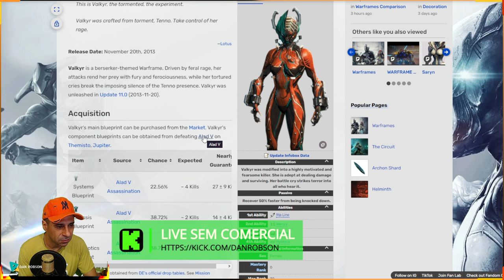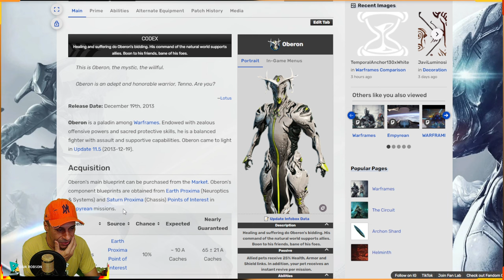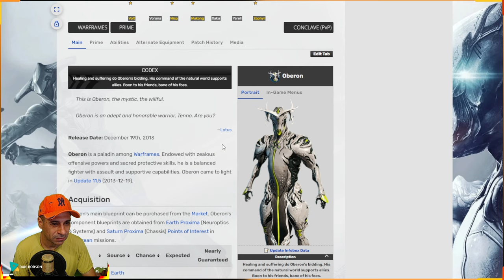WARFRAME - DISPONÍVEL NA SEMANA - WARFRAME E AS ARMAS ENCARNAÇÕES -NEKROS - VALKYR - OBERON !!!